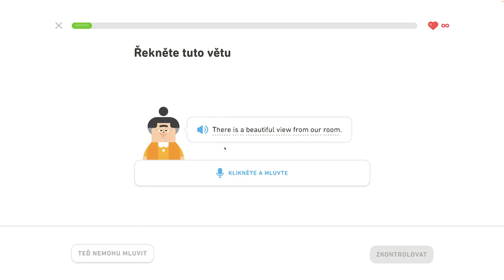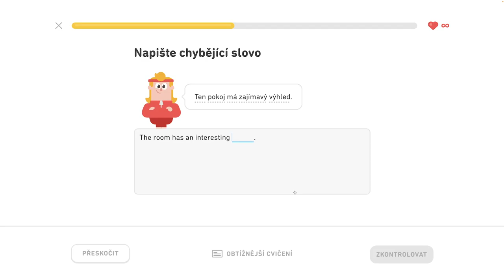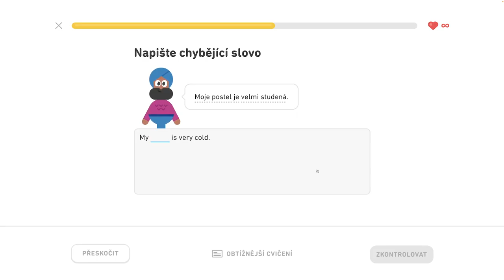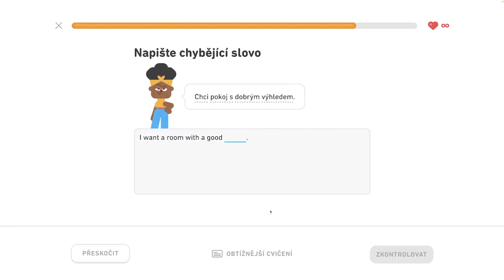🇺🇸 S2, J1 - Popíšte dianie v hoteli 3/6 - Popíšte dianie v hoteli, hovorte o meste